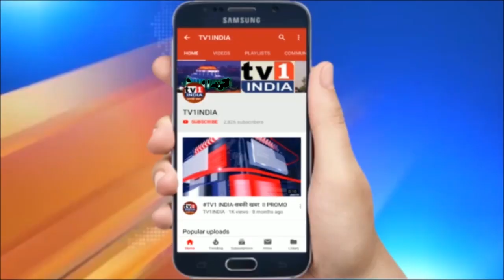Exclusive Interview with RSS Corona Warriers | देखिए RSS योद्धा कैसे रोकते हैं कोरोना | इन्टरव्यू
नवी मुंबई में कोरोना रोकना है तो सामाजिक संस्थाओं को साथ लेकर चलाना होगा अभियान